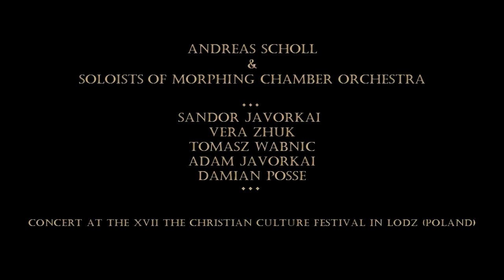Pärt: Vater unser I Andreas Scholl & Morphing Chamber Orchestra (live 2013)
Andreas Scholl & the Vienna Morphing Orchestra

art. dir. Tomasz Wabnic

MORPHING MUSIC INSTITUTE (Vienna)

Sandor Javorkai
Vira Zhuk
Tomasz Wabnic
Adam Javorkai
Damian Posse

XVII Christian Culture Festival - Waldemar Sondka

Lodz, Poland 2013

Video Tomasz Drozdz - Looking Glass Films 2013